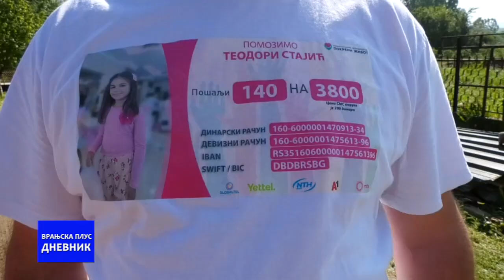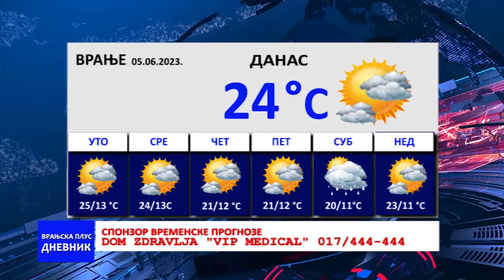Dnevnik 05 06 2023